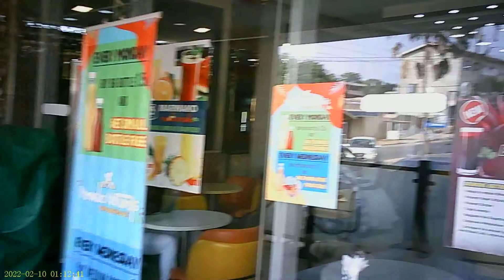Episode 18 Accra City life// visit to mawako fast food Apelempe Accra Ghana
Good place to eat or take away. I am a regular customer and their services are good. Security in this place is encouraging. I'll continue to patronize and recommend this place to my friends and the public at large.